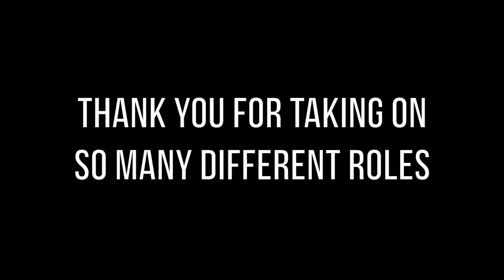9 Roles Teachers Did Not Sign Up For West View Primary Teachers' Day 2017 Video